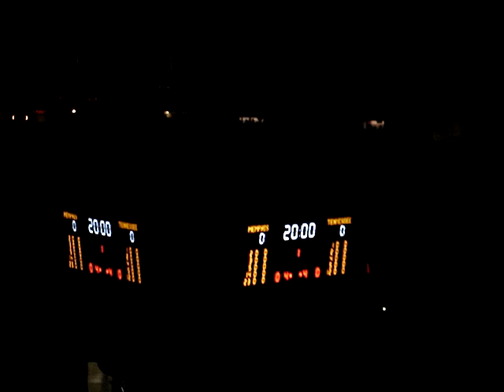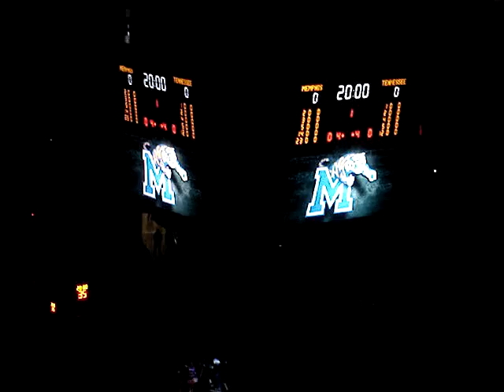Memphis Tigers 08 intro vs TN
UT VS Memphis Intro